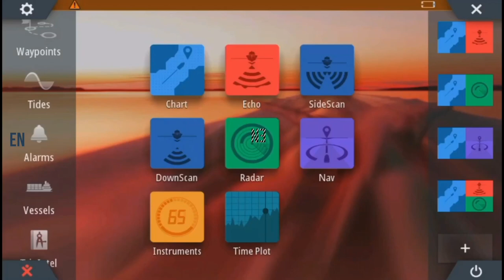Installing CMOR Mapping on Simrad and Mercury VesselView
Learn how to install your CMOR Mapping Card on Simrad, Mercury VesselView, B&G, and Lowrance chart plotters.

Installation Instructions:

-Power on machine.

-Insert CMOR Card into micro SD slot.

-Select "yes" when prompted to use inserted charts

Simrad installation instructions for previous software versions:

-Power on machine.

-Select "Chart" from main menu.
-Touch chart screen to activate cursor.
-Select menu (top right)
-Select Chart Source.
-Select "Insight".
-Select chart options on menu
-Turn on "shaded relief" by checking box.

Lowrance installation instructions for previous software versions:

-Power on machine.
-Select Chart Source.
-Select "Lowrance Chart".